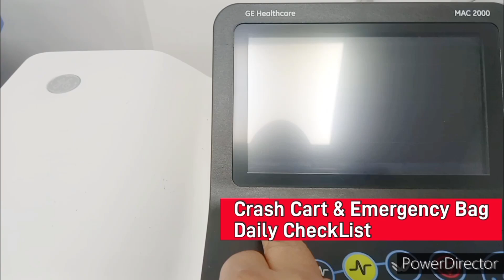Kegiatan Sehari Hari